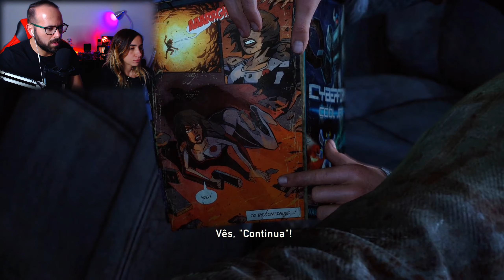Já começo a gostar mais do JOGO! | The Last of Us - Parte 4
Para ser sincero até aqui nao acheio o jogo tão bom como toda a gente diz, mas já começo a gostar mais a cada episódio.

O MEU COMPUTADOR:

- 16GB DDR4 Corsair Veagence LPX 3000Mhz @ 3200Mhz